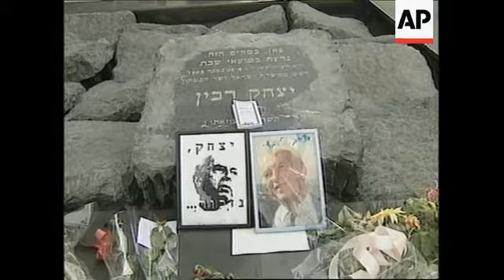ISRAEL: RABIN REMEMBERED BEFORE PERES CENTRE OF PEACE OPENING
The late Israeli Prime Minister Yitzhak Rabin was remembered before the opening of the new Peres Centre for Peace in Tel Aviv.

Former Israeli Prime Minister Shimon Peres was to unveil the centre on Monday as a private institute to promote peace through projects that foster economic opportunity.

Peres was joined by Rabin's widow, Leah, and former U-S Secretary of State Warren Christopher at a wreath laying held in the square where Rabin was assassinated in 1995.

The wreath-laying came on the same day many Israeli Jews were celebrating the religious Succot festival.

Former Israeli Prime Minister Shimon Peres and former U-S Secretary of State Warren Christopher met Yitzhak Rabin's widow Leah at the spot where her husband was assassinated in November, 1995.

Their message - on the day of one of Israel's most important religious festivals - the Succot - was that the path of peace must continue.

SOUNDBITE: (English)
"You have come to a conference of peace, honouring its heart's partner for peace, Mr. Shimon Peres, which only proves that peace in the Middle East is despite all a reality which cannot be destroyed and which will eventually reach its final goal."
SUPER CAPTION: Leah Rabin, widow of Yitzhak Rabin

Former U-S Secretary of State Warren Christopher reiterated this message.

He was among many foreign dignitaries who travelled to Tel Aviv for the opening of the new Peres Centre for Peace - a private institute to promote peace through economic opportunities.

In his speech, Christopher honoured the memory of Rabin and said the fallen leader's work must continue.

SOUNDBITE: (English)
"I think what we all owe to ourselves, and to his memory, is not to have it be a mortal wound to the peace process.  It was a mortal wound to him, but we must all carry on and achieve peace in his name. Thank you so much."
SUPER CAPTION: Warren Christopher, former U-S Secretary of State

But for Peres, who helped shape the Oslo peace accord and who shared the Nobel Peace Prize with his slain predecessor for their efforts towards Middle East peace, his commitment to continue his role outside of government was an unfailing one.

SOUNDBITE: (English)
"The message is very simple. You can kill a leader, you cannot kill his spirit. We are here to say simply that we are going to continue - the spirit and the leadership of Yitzhak."
SUPER CAPTION: Shimon Peres, former Israeli Prime Minister

The Peres Centre for Peace, which has the support of the World Bank, aims to create employment schemes and foster better relations between Israelis and Palestinians using economics rather than politics.